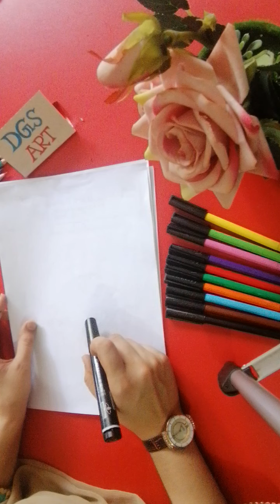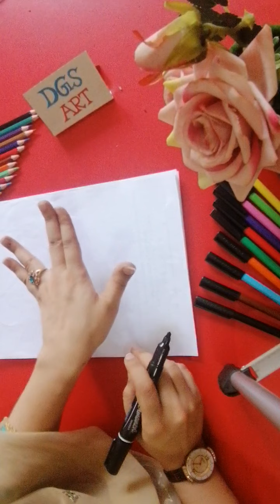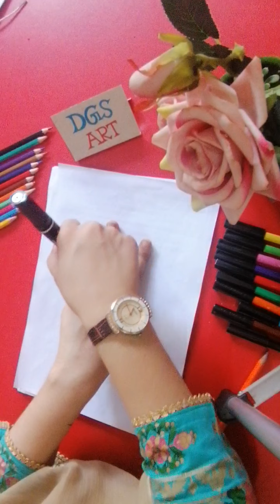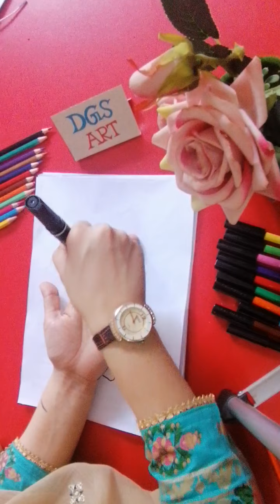Methods of drawing with the help of free hands.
Art work beauty with free hands